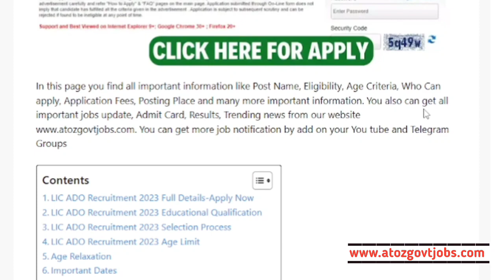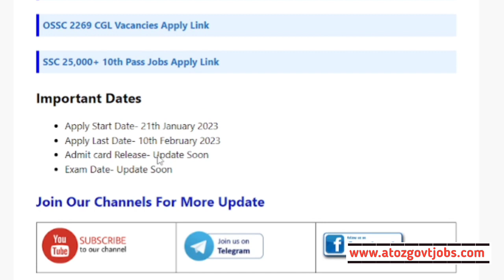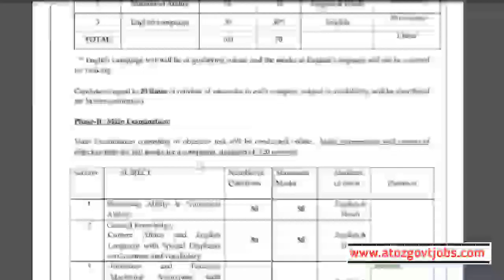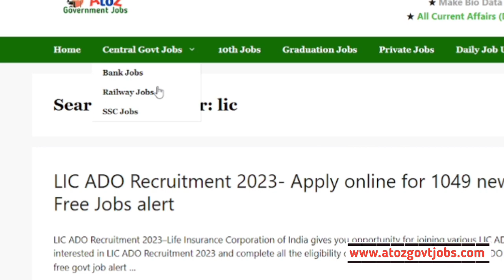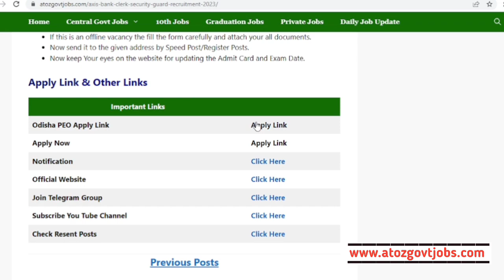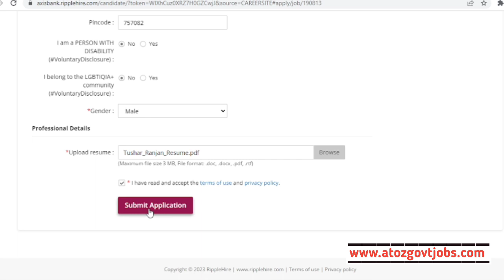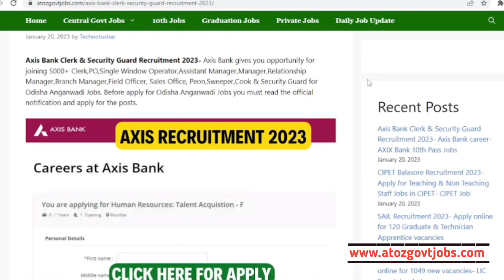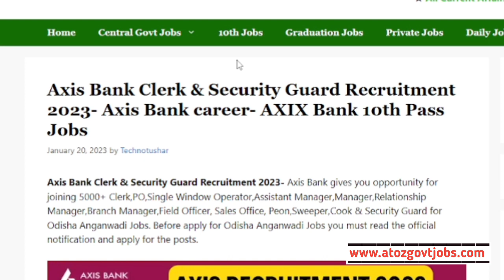LIC Jobs in Odisha 2023//Odisha Govt Job vacancies//New Jobs in Odisha//All Odisha Govt Jobs//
Odisha LIC recruitment 2023//New LIC recruitment in Odisha//Odisha Govt Jobs//Jobs in Odisha//Odisha free job alert//New Odisha Government Jobs//Today Odisha Jobs//Odisha Panchayat level jobs//

Topic Covered:-

1-Odisha Government Jobs
2-odisha 10th Pass Jobs
3-Odisha block Wise Jobs
4-Gramin Dak Sevak Vacancies
5-Odisha Jobs for Freshers
6-Odisha Free jobs Alert in Odisha
7- Panchayat Wise Vacancies in Odisha
8-Odisha Panchayat VLW jobs
9-Odisha 10th pass Anganwadi Vacancies
10-panchayat Supervisor Vacancies
11-Odisha TATA Steel Big Recruitment
12-Jindal Steel Plant Jobs
13- odisha Village level jobs
14- Free jobs odisha
15- ODISHA lastest Government Jobs
16-Odisha Freshers Jobs
17-Jobs odisha
18-How to apply in Odisha Jobs
19-odisha Nijukti Khabar 2021
20-All Odisha Jobs for Freshers
21-All Freshers Job Vacancies
22-Panchayat adhikari jobs
23-Private company jobs in Odisha
24-Aadhar Card Jobs in Odisha
25-Odisha jobs alert
26-10th pass Freshers jobs in Odisha
27-Odisha Online Jobs for Students
28-Adarsha Vidyalaya Clerk Jobs
29-How to earn money online from Mobile
30-All Odisha Freshers Jobs for Students
31-Today Jobs, A2Z Govt Jobs
32-District Wise job in Odisha
33-Odisha nijukti khabar jobs
34- All Odisha Jobs
35-Today Freshers Jobs